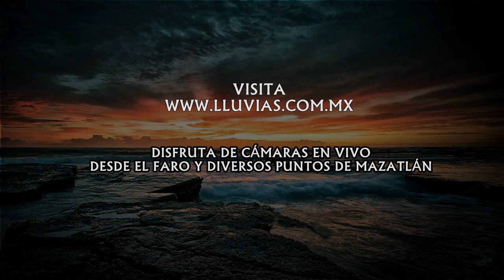ANOCHECER DE RAYOS EN MAZATLÁN SINALOA 15 AGO 2020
Así un anochecer en Mazatlán, muchos rayos y solo una llovizna... 15-agosto-2020